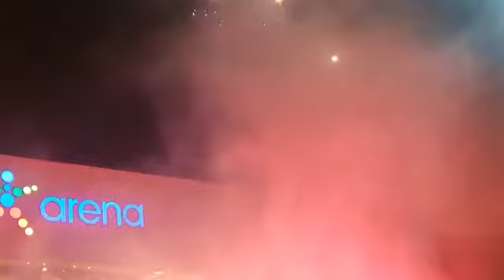Καλή Ανάσταση, Χρόνια πολλά με την ΑΕΚΑΡΑ στην καρδιά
O Γιώργος, ο Άκης,  ο Μιχάλης (ο καλλιτέχνης μας) και οι φίλοι μας, εύχονται σε όλους σας καλή Ανάσταση.